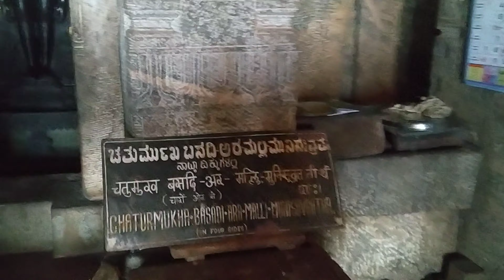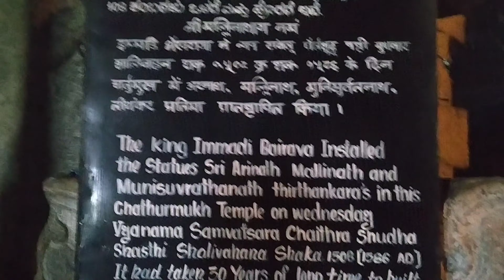Chaturmuka Basadi Karkala Jain Basadi, Karkala Tourism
Chaturmukha Basadi Karkala tourism Udupi tourism Karkala
The Chaturmukha Basadi, was built in the late 16th century by Immadi Bhairarasa Vodeya of the Santara dynasty in 1586.

It has four symmetrical faces and is thus called chaturmukha (four faces) basadi (a term used to refer to Jain temples in South India). The temple has images of Tirthankara Aranath, Mallinath and Munisuvratnath. This basadi, completely made of carved granite rocks, is known as Tribhuvana Tilaka Jina Chaityalaya or Ratnatraya dhama from inscriptions.
It faces the famous Karkala Bahubali statue installed in the year 1432 by Veera Pandya of the Santara dynasty on February 13, 1432, on the instructions of the Bhattaraka of Karkala, Lalitakeerti.